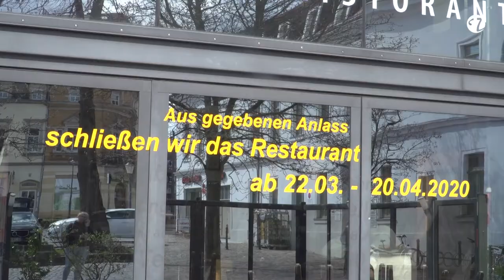Woche 5 nach Schließung | Ristorante Delizia | Rette dein Lieblingslokal | Covid 19 Pandemie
Es ist die 5. Woche in der sich Ina Guiffrida in Zwangspause, aufgrund der Schließung ihres Restaurants, befindet. Gemeinsam mit ihrem Mann Vito betreibt sie das Ristorante Delizia in Dresden, Stadtteil Weißer Hirsch.

Viele Rezepte und kulinarische Berichte habe wir über die frische sizilianische Küche schon gesendet bei Topfgucker-TV. Doch momentan sind die Töpfe leer. Wie lange halten die Gastronomen diesen Zustand noch durch?

Es gibt mittlerweile einige Aktionen die zur Unterstützung aufrufen. Die Initiative "Rette dein Lieblingslokal" ist eine Spenden-Initiative von der Plattform "Lust auf Dresden". Hier bestimmst Du, welche gastronomische Einrichtung gezielt unterstützt wird im Raum Dresden. Die Ausschüttung der Einnahmen erfolgt im Mai 2020. Für das Delizia wurde gespendet, so Dirk Andersch von Lust auf Dresden!

Kulinarische empfehlen wir an dieser Stelle ein vegetarisches Gericht aus der Heimat von Vito Guiffrida "Caponata - sizilianisches Gemüse mit Aubergine, Paprika und Zucchini". Es ist gesund und kalorienarm, was sich positiv auf die momentanen oftmals anzutreffenden Bewegungsarmut, aufgrund von Ausgangssperre, auswirkt … Viel Freude beim nach Kochen!

Instagramm